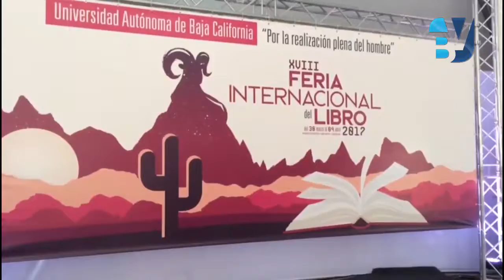INFORMACION DESDE MEXICALI 31 MAR 17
Silem Rangel desde Mexicali
NOTAS:
1.-Coparmex da instalación de la comisión de seguridad y justicia
2.-18va feria internacional del libro 2017
3.-Buscan determinar identidad de mujer asesinada​